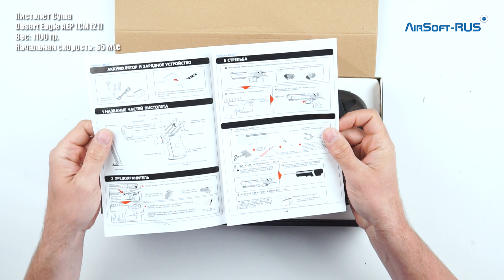Пистолет Cyma Desert Eagle AEP CM121